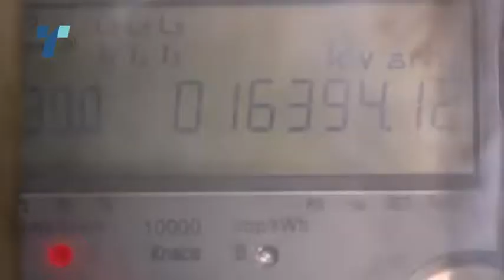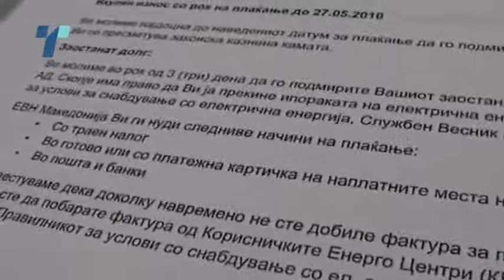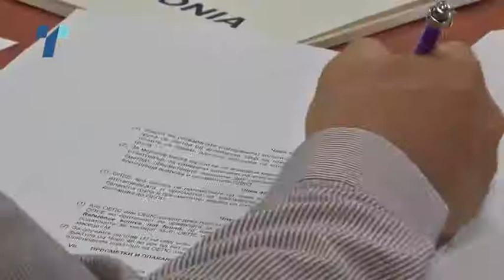Долгот за струја нема да биде пречка за избор на снабдувач